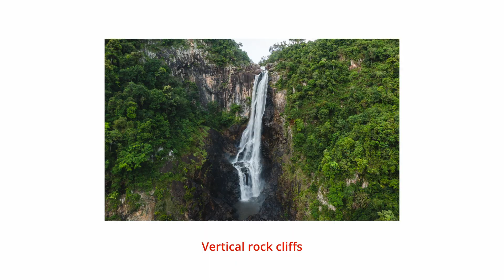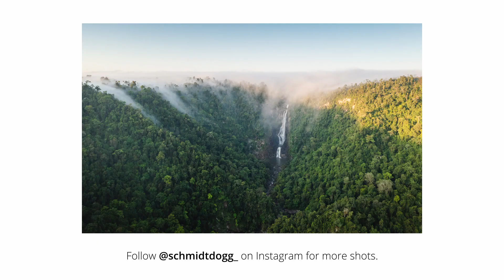The IMPOSSIBLE WATERFALL MISSION??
About 2 and a half years ago I hiked to this HUGE waterfall I found on Satellite imagery.
Pretty much everyday since then I've been desperate to get back and try hike to the base, here's how that went down..